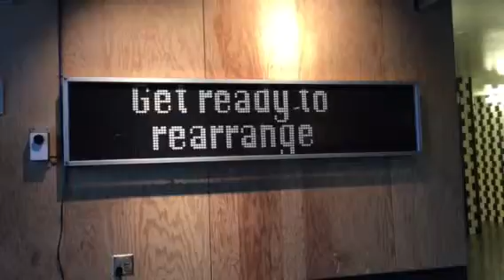Expo bord 2